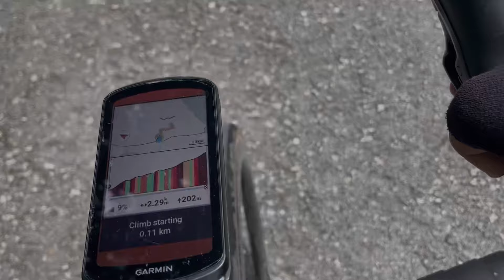ผานางอาย สระบุรี 215km 15/9/24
เส้นทาง รังสิต-คลอง15-วัดโพธิ์แทน-เจ็ดคต-ผานางอาย-บ้านนา-องครักษ์-รังสิต